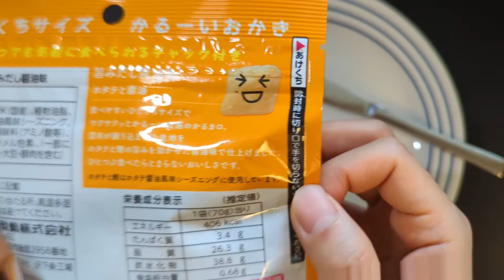2022/05/20 KARUKARO KARUKARO - Soy Sauce flavored soup stock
It's a crispy rice cracker. A light and tasty snack made from rice.

Kelp from Hokkaido is kneaded into the soy sauce flavor with the umami of bonito and scallop. These deep-fried rice crackers have a light and crispy texture.